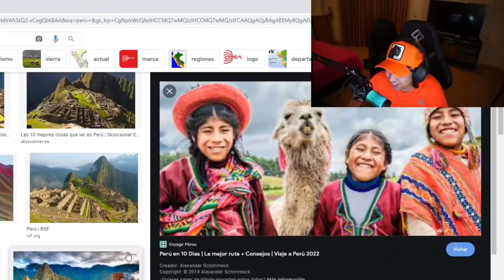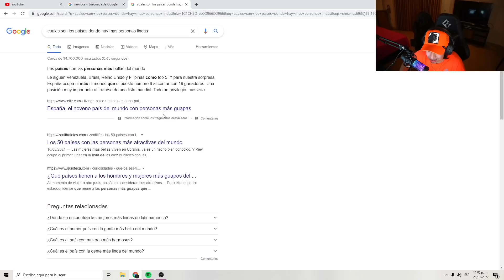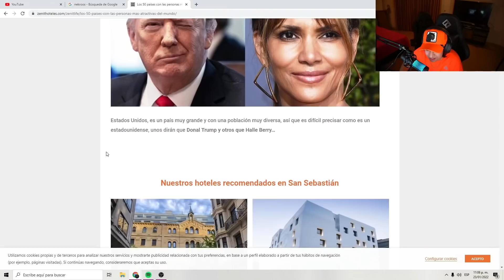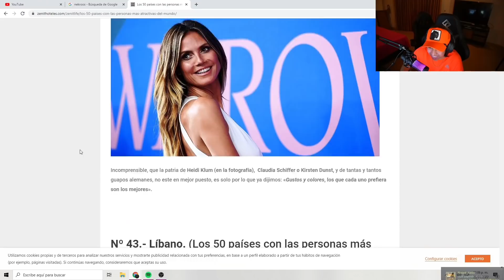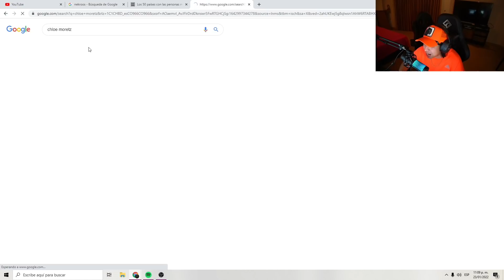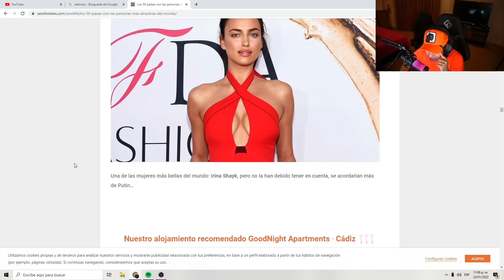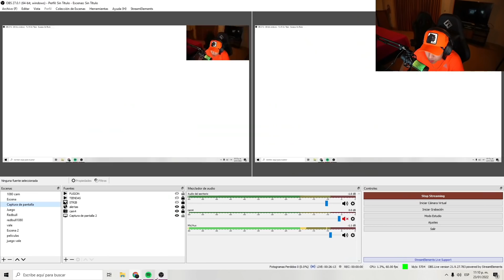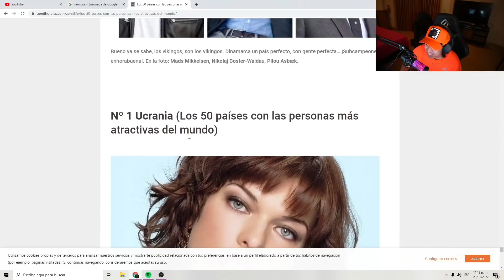🤔 CUÁl ES EL PAÍS CON LAS PERSONAS MÁS LINDAS?? | WestCol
Recuerden Que este contenido no es mío, Yo solo edito videos de las cosas chimbas que el hace, todo lo hace WestCOL en la plataforma de Twitch, Siempre les dejo todas sus redes en los videos.